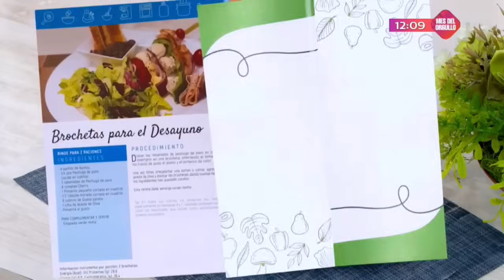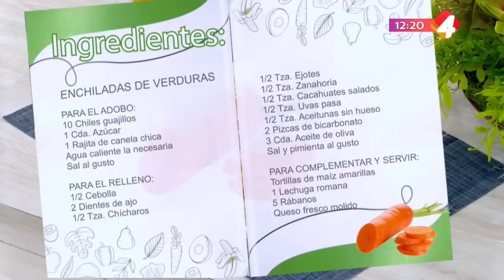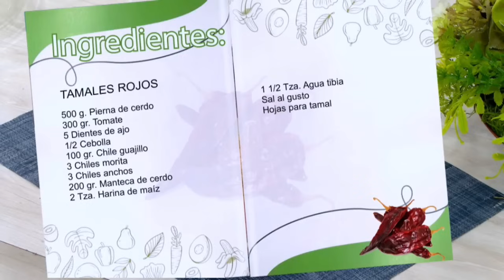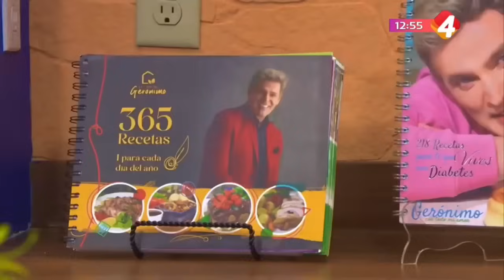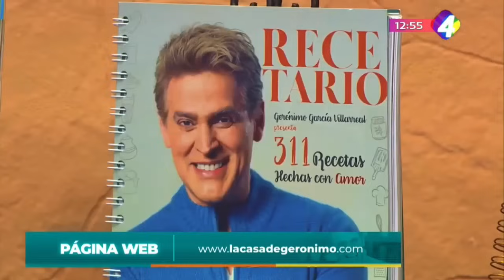En La Cocina con Gerónimo - Programa completo 12 Junio 2024 Licuado para bajar de peso